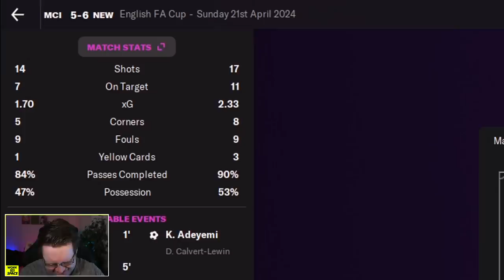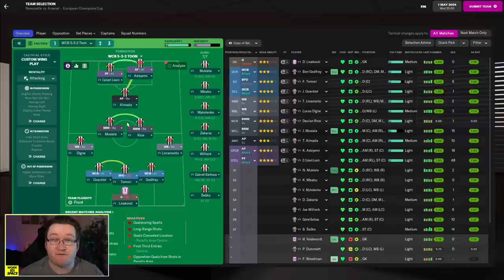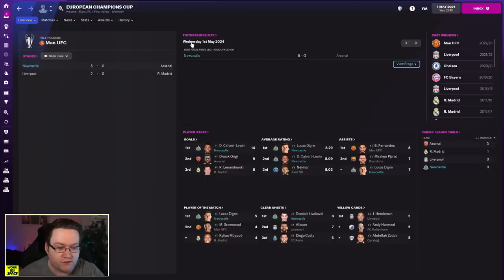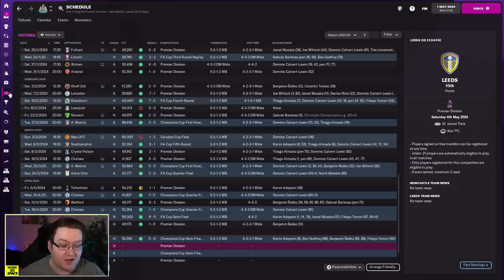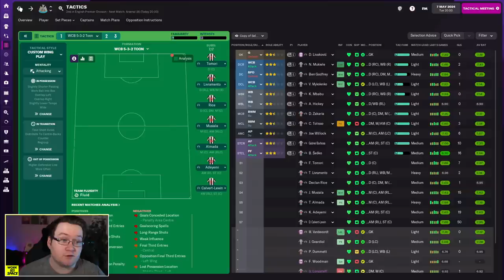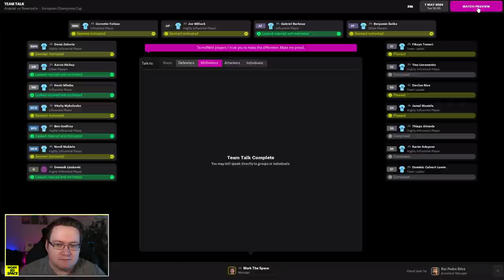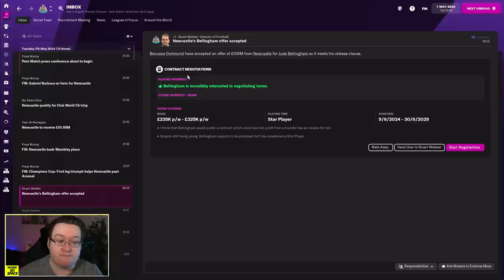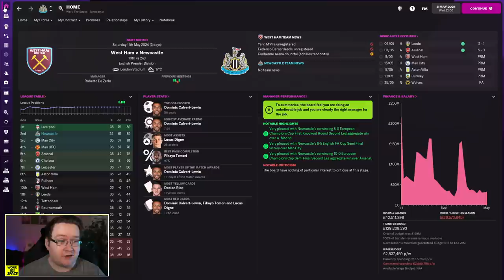FM22 Newcastle United - Episode 24: SORRY, I MESSED UP | Football Manager 2022 Let's Play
I made a mistake and I'm sorry.